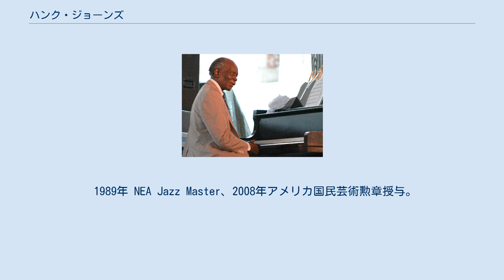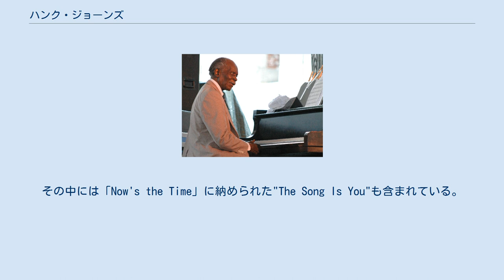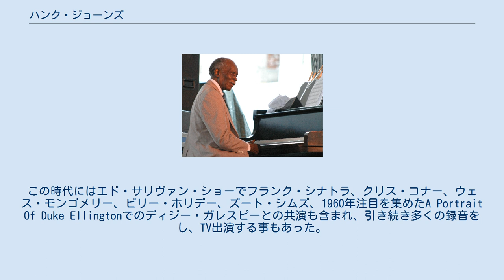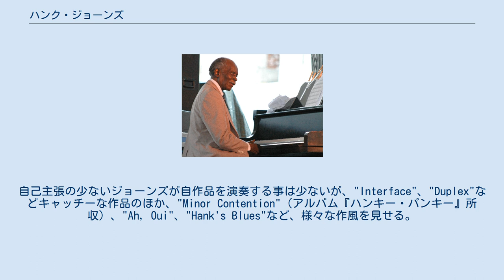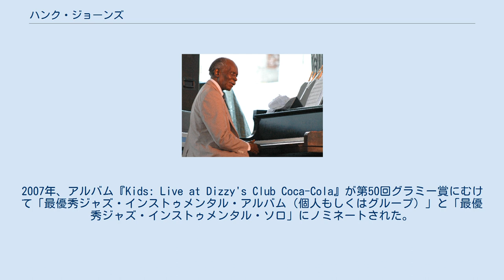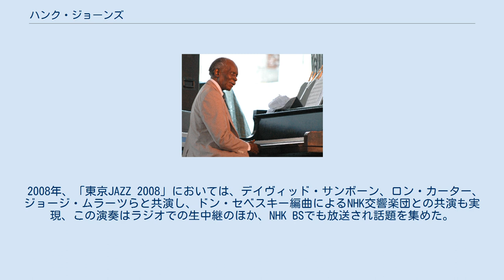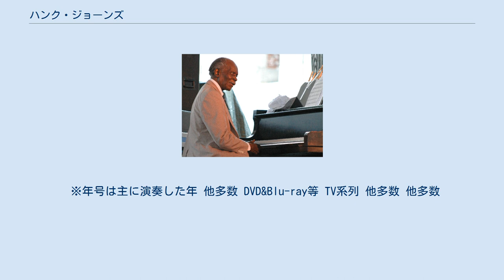ハンク・ジョーンズ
ヘンリー・"ハンク"・ジョーンズ(Henry "Hank" Jones、1918年7月31日 - 2010年5月16日)は、アメリカ人のジャズピアニスト、バンドマスター、および作曲家。
 1989年 NEA Jazz Master、2008年アメリカ国民芸術勲章授与。
 評論家とミュージシャンは、ジョーンズが雄弁で、リリカルで、非の打ちどころがないと述べている。
演奏スタイルはスイングに留まらず独自の成長を続け、特に、彼から生み出される個性的な美しいハーモニーとソロ、優しく、時に力強い繊細なタッチは評価が高い。
 ハンク・ジョーンズは、彼自身の名義で60以上のアルバムに録音しており、ゲストとして600枚を超えるレコード・CDに録音した。
 ヘンリー・"ハンク"・ジョーンズはミシシッピ州ビックスバーグで生まれて、ミシガン州ポンティアックに移った。
そこで、バプティスト助祭であり材木検査官であった彼の父親は、3階建てのレンガ造りの家を買った。
 ハンクは、10人の子供のひとりであり、音楽一家で育てられた。
彼の母親は歌手であり、彼の2人の姉がピアノを習っていた。
そして、彼の2人の弟サド・ジョーンズ(トランペッター)およびエルビン・ジョーンズ(ドラマー)も、世界的に有名なジャズミュージシャンとなっている。
 ハンクも幼時からピアノを習っておりアール・ハインズ、ファッツ・ウォーラー、テディ・ウィルソン、アート・テイタム等の影響を受けるようになった。
13歳までには、ハンクはミシガンとオハイオで演奏していた。
グランドラピッズとランシングの吹奏楽団で演奏していた1944年に、ハンクはラッキー・トンプソンに会った。
ラッキー・トンプソンはハンクにニューヨークのオニキス・クラブでホット・リップス・ページと働かないかと誘った。
 ニューヨークでは、ハンクは、定期的に一流のバップミュージシャンの演奏を聞いて、新たなスタイルを習得に至る刺激を受けた。
この頃のハンクは猛練習を平行する中、ジョン・カービー、ハワード・マギー、コールマン・ホーキンス、アンディ・カーク、およびビリー・エクスタイン、スタン・ゲッツ等と働き、それらの一部は、LPとして録音された。
また、親友レイ・ブラウンとは、この当時から50年以上、膨大なセッションを行い、多くのLPで共演してゆく事となる。
 1947年には、初のリーダーアルバム「Urbanity」を録音。
またノーマン・グランツのジャズ・アット・ザ・フィルハーモニック(JATP)としてツアーを始めた。
1948年から1953年まで、ハンクはエラ・フィッツジェラルドの伴奏者であった。
そして、1948年の秋にイギリスで彼女の伴奏していて、並はずれたテイストと洗練されたハーモニーの能力を発展させた。
 この期間、ハンクはまたチャーリー・パーカーと共にいくつかの歴史的に重要な録音をした。
その中には「Now's the Time」に納められた"The Song Is You"も含まれている。
この曲は、ベースのテディ・コティック、ドラムのマックス・ローチ等と共に1952年12月に録音されている。
 また、ハンクとチャーリーパーカーとの共演は、ジャズ映像史上最大の発見とも言われる「インプロヴィゼーション」（DVD映像）にも残されている。
この映像には、レスター・ヤング、コールマン・ホーキンス、エラ・フィッツジェラルドなどスターの多くが集まっている。
 1955年以降ますますハンクの信頼は増し、人気ピアニストとして、ポール・チェンバース、レスター・ヤング、ヘレン・メリル、ミルト・ジャクソン、フランク・ウェス他多くのスタープレイヤーとの録音もなされている。
 親日派で知られるハンクだが、初来日は1957年、ベニー・グッドマン楽団のピアニストとして来日。
 1958年には、Jazzの歴史的名盤、「Somethin' Else」でキャノンボール・アダレイ、マイルス・デイヴィス、アート・ブレイキーらと共演。
 1959年から1975年は、ハンクは録音活動を続ける一方、CBSスタジオのスタッフピアニストだった。
この時代にはエド・サリヴァン・ショーでフランク・シナトラ、クリス・コナー、ウェス・モンゴメリー、ビリー・ホリデー、ズート・シムズ、1960年注目を集めたA Portrait Of Duke El...